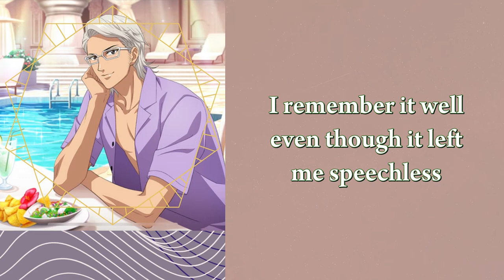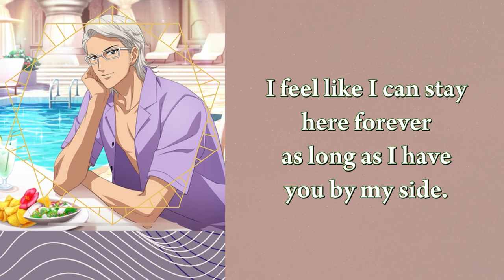【Engsub】Natsu no Iro - Kimijima Ikuto (CV: Hosogai Kei)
「(𝐍𝐞𝐰) 𝐏𝐫𝐢𝐧𝐜𝐞 𝐨𝐟 𝐓𝐞𝐧𝐧𝐢𝐬」Natsu no Iro
▸ Sắc Màu Mùa Hạ
▸ English: Colour of Summer
▸ 日本語: 夏の色
· · ·𖥸· · ·
▸Character: Kimijima Ikuto (君島育斗)
▸Character Voice: Hosogai Kei (細貝 圭)
▸Lyrics: Arai Futoshi (あらいふとし)
▸Composition/Arrangement: Arai Futoshi (あらいふとし)
· · ·𖥸· · ·
▸ Translate: Talia + Duýn + Ryota
▸ Video: Talia
· · ·𖥸· · ·
· · ·𖥸· · ·